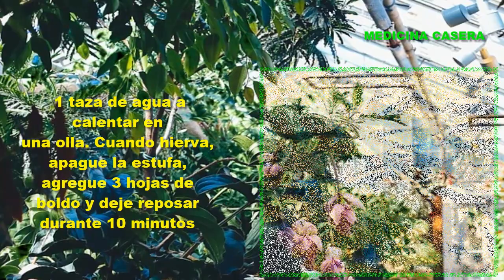⭐ Hojas de BOLDO Seca [ Para que SIRVEN? ]👈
En este video aprendemos las propiedades y aplicaciones de la hoja de boldo seca.